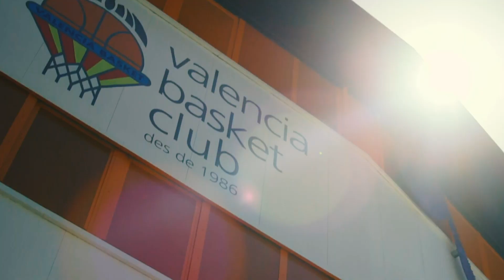We're Back Preseason Tour Valencia Day 2: Mini-Movie